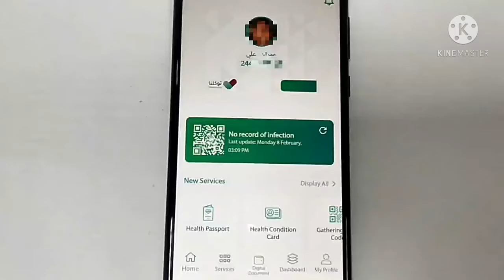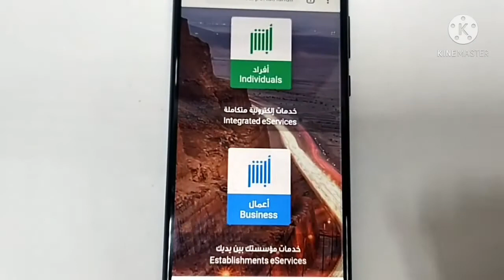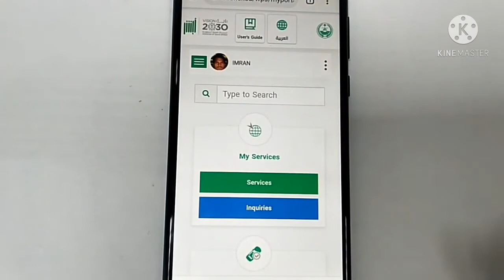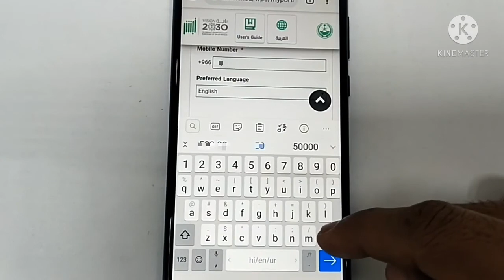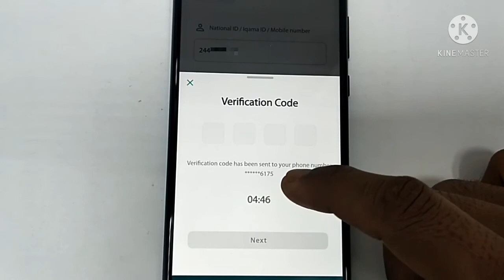(In tamil)How to change mobile number in Tawakkalna apps || full information|| SaudiMLP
Hi frds,
This SaudiMLP chennal for explain saudi news and saudi important video Explanation. This Tawakkalna apps android mobile change how to register and full Explanation for ChangeMobileNumberTawakkalna , this channel very use full for saudi arabia working tamilans.

               VIDEOS